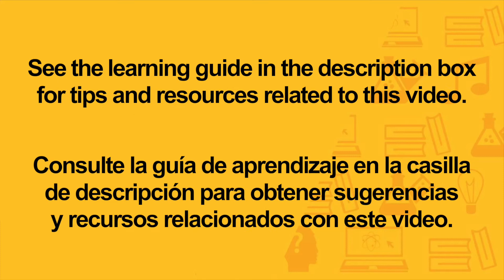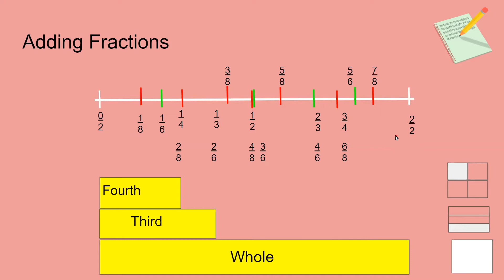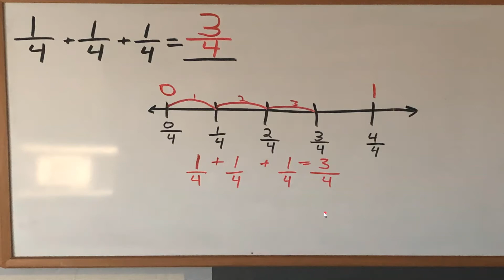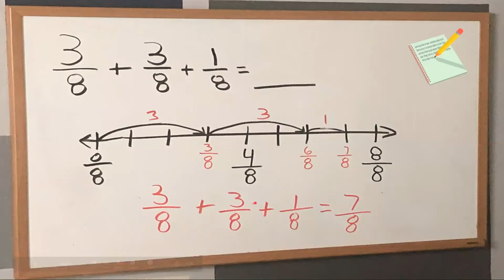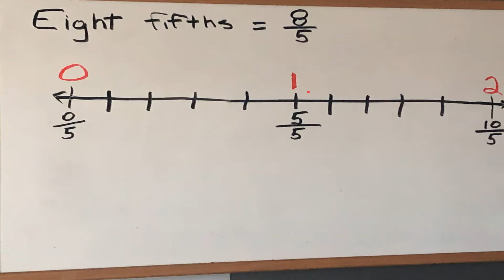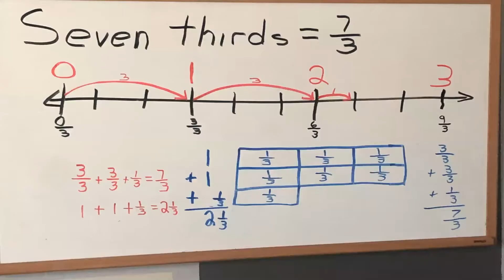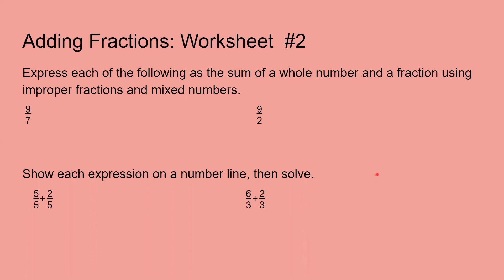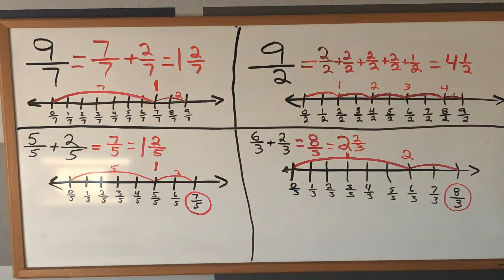Adding Like Fractions | Grade 5 | Sun Devil Learning Labs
Learn Adding Like Fractions with this Sun Devil Learning Labs lesson from Arizona State University’s Mary Lou Fulton Teachers College. Download our learning guide in English or Spanish for discussion questions, tips and resources related to this lesson. Descargue nuestra guía de aprendizaje en Inglés ó en Español para preguntas de diálogo, consejos y recursos relacionados con esta lección.

✏️ About Sun Devil Learning Labs: Sun Devil Learning Labs offers educational videos from teacher candidates at Mary Lou Fulton Teachers College, working under the supervision and coaching of ASU faculty and with local school districts and youth-serving organizations. Lessons are free and available to all learners and families.